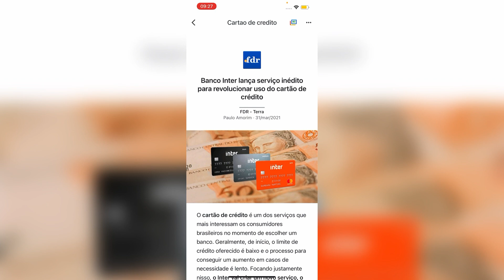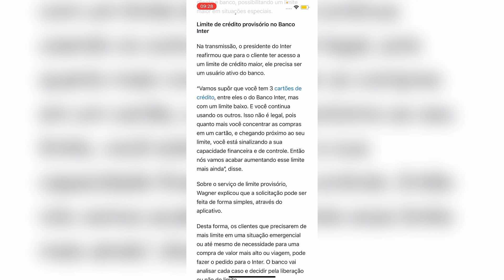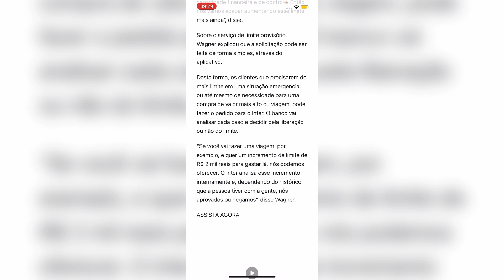BANCO INTER - SERVIÇO INÉDITO PARA O CARTÃO DE CRÉDITO 😱